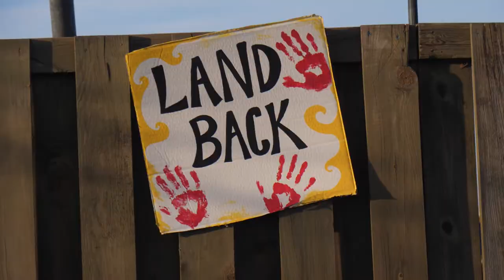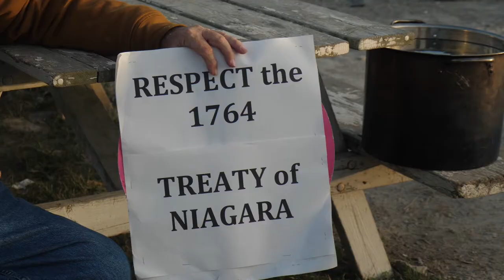Solidarity with 1492 Land Back Lane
On Saturday November 7, 2020, union members, activists and allies attended a concert and bar-b-que at the Haudenosaunee Land Defenders’ encampment.

In July 2020, Six Nations Land Defenders mobilized to stop the Mackenzie Meadows housing development project bordering the town of Caledonia. Mackenzie Meadows is one of several housing developments within the area that are directly violating the sovereignty of the Haudenosaunee. They created an encampment to stop the Mackenzie Meadows from building on Haudenosaunee land without their consent.

Multiple land defenders and allies have been harassed and arrested for defending their land and treaty rights.

Unions, including Ontario Federation of Labour (OFL), United Steelworkers (USW), the Canadian Union of Public Employees (CUPE), and Canadian Freelance Union (CFU) brought supplies and member donations, and pledged their support. They stand with Haudenosaunee to demand Canada stop the criminalization of land defenders, respect Indigenous Peoples’ sovereignty over their lands and waters, and honor their right to free, prior and informed consent.

The concert featured powerful performances by Six Nations award-winning singer/songwriter Logan Staats and Kahsenniyo Tahnee Williams. Speakers included Skyler Williams, spokesperson for the 1492 Land Back Lane, and Ken Neumann, National Director of the United Steelworkers.

Donations to the camp / build fund can be sent to landback6nations [at] gmail.com